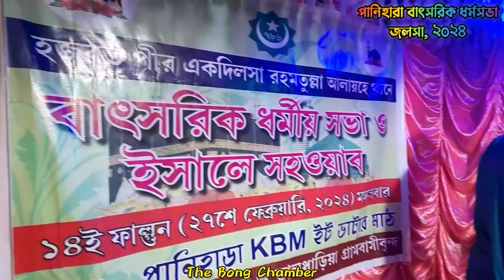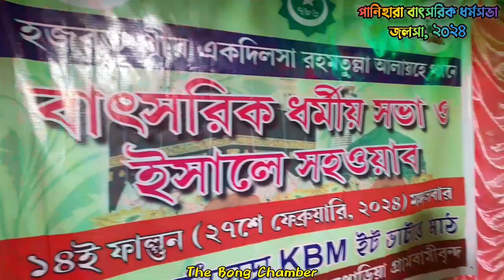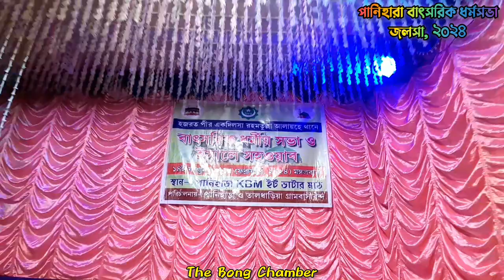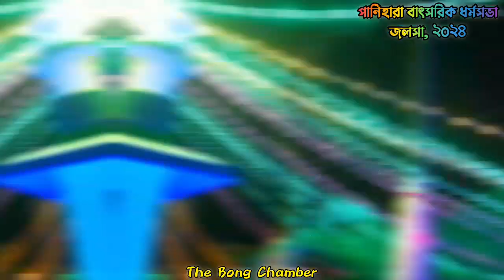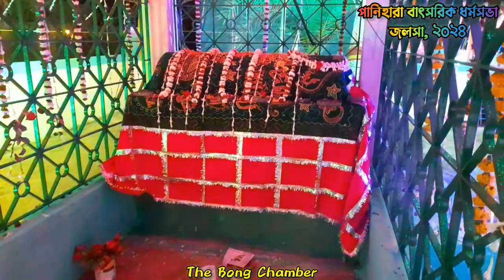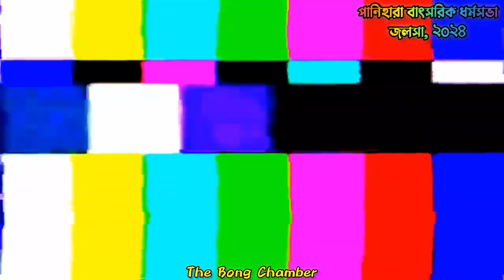জলসা আসলে কি 💥 মুসলমানদের ধর্মসভা 🙏 কি আলোচনা হয় সেখানে, কেমনই বা দেখতে হয় সেই সভা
মুসলিম,মুসলিম টিভি,হিন্দু মুসলিম একসঙ্গে জলসা,হিন্দু মুসলিম সকলে জলসা টি শুনুন,মুসলিম টিভি বাংলা,আরামবাগে হিন্দু মুসলিম নির্বিশেষে জলসা শুনছেন,নওমুসলিম,আহমদিয়া মুসলিম জামাত,কাদিয়ানী মুসলিম খ্যাত কাফের,আরামবাগের জলসা,ভারতের স্বাধীনতা সংগ্রামে মুসলিমদের অবদান বাংলা জলসা,জলসা নিয়ে সংঘর্ষ,ইয়াসিন আলি সাহেব নতুন জলসা,হুগলি তারকেশ্বরের জলসা লাইভ,নওমুসলিম আব্দুর রহমানের মুখ থেকে,জাকির হোসেন চতুর্বেদির হিট জলসা